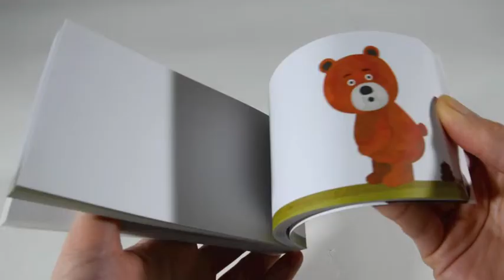Hmmm… Flip book tupera tupera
Un flip book surprenant et plein d'humour créé par tupera tupera un duo d'artistes japonais très créatifs.